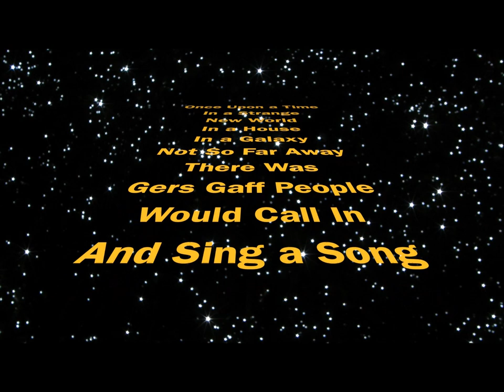Sing A Song For Me At My Gaff . . . . Martin Higgins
Martin Higgins is this weeks featured artist on Sing A Song For Me At My Gaff with his song River lee.